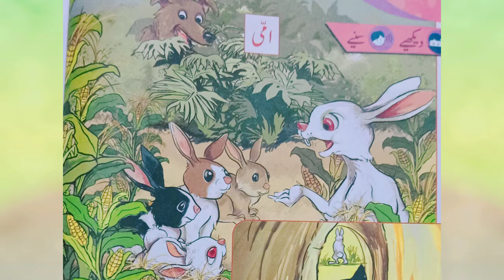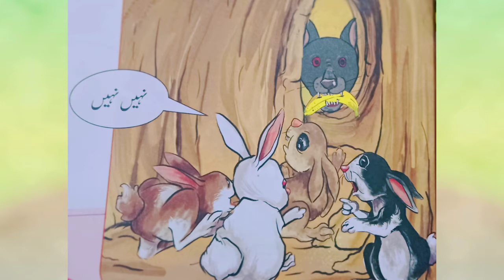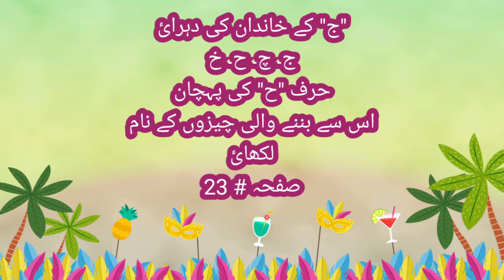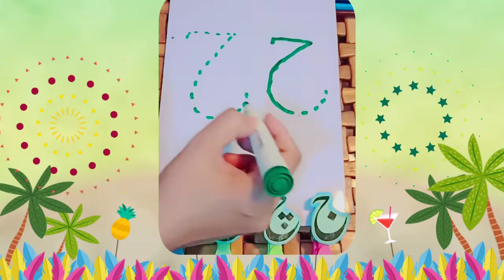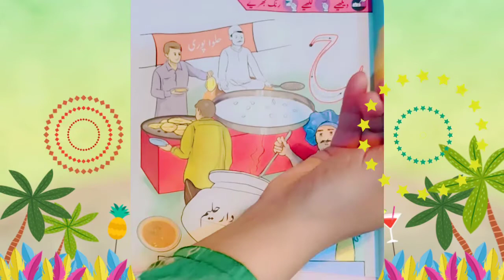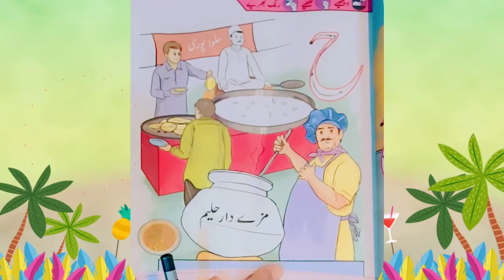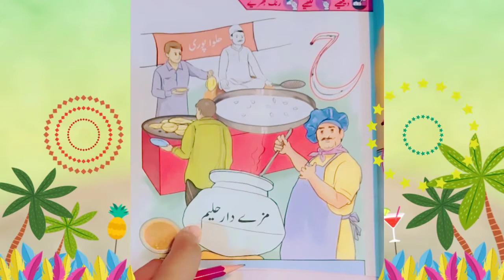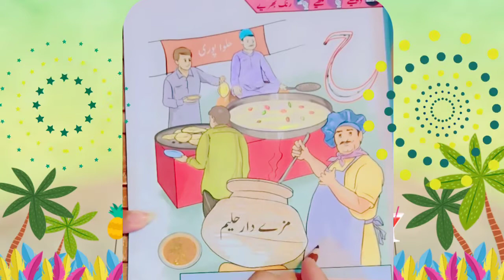حرف " ح" اردو لیکچر # 13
اردو